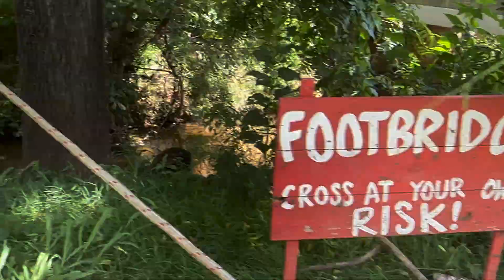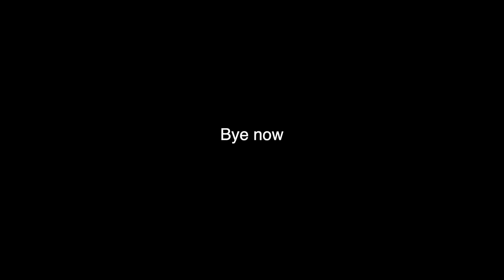couple weeks in the life! (LIBERTY UNIVERSITY)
Matthew 7:24-27
"Everyone then who hears these words of mine and does not do them will be like a wise man who built his house on the rock. And the rain fell, and the floods came, and the winds blew and beat on that house, but it did not fall, because it had been founded on the rock. And everyone who hears these words of mine and does not do them will be like a foolish man who built his house on the sand. And the rain fell, and the floods came, and the winds blew and beat against that house, and it fell, and great was the fall of it."

You are not the rock of your life. Jesus is. Be thankful that he is because he holds the pathway to life. The weight that you are taking upon yourself (your job, finances, anxiety, fear of failure or trying to make friends, the weight that you feel right now) you were never meant to hold it on your shoulders. Give the weight to Jesus and let him be the rock of your life.

Then, that rock will give water that will satisfy you. It will get you through. It will give you life. Life in abundance!